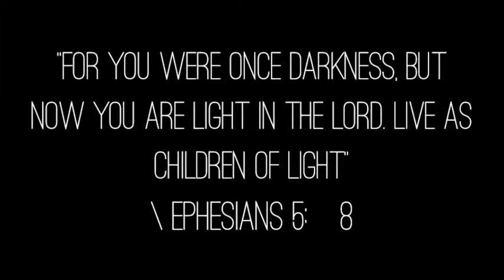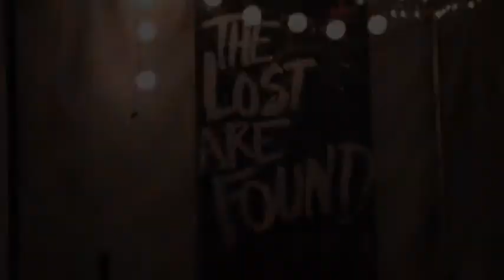April 2013 Confirmation 1 Retreat